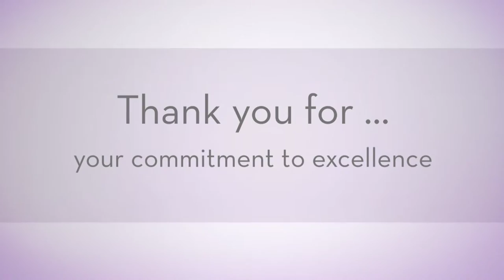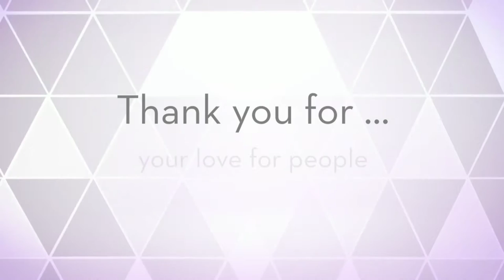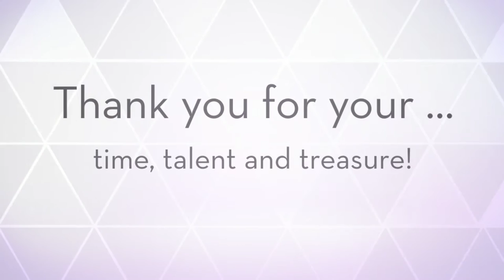Thank You Susan Hough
A video presented at the 2015 Alumni Gala thanking our former President of the Board of Directors, Susan Hough